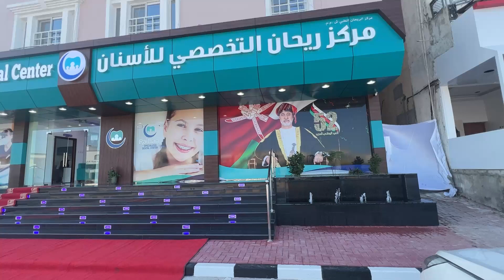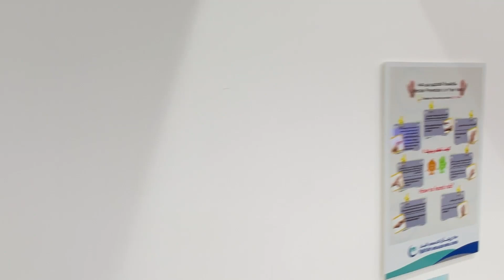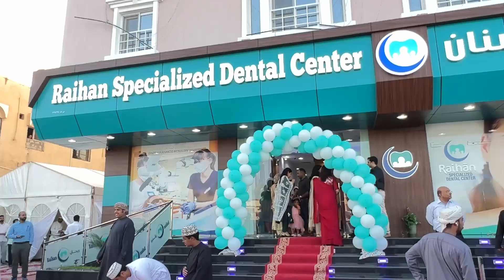أفتتاح مركز ريحان التخصصي للأسنان برعاية الشيخ / علي الرعود فاضل الجمعه الموافق 2 /6 /2023 م